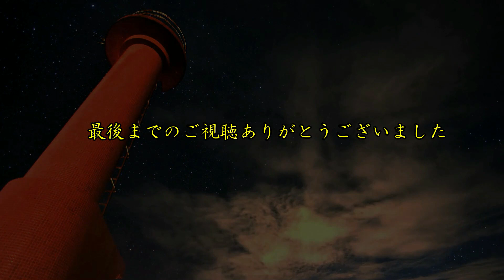【8月】ヤフオクベタ 09Y08 321から330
久武けいしの徒然草(ブログ）

2.曲
Robin Hustin, Tobimorrow, Jex

3.曲
Control

4.曲
Dirty Palm, Purple Velvet Curtains

5.曲
Dancefloor
アーティスト
3rd Prototype

6.曲
Fall To Light
アーティスト
Laszlo

7.曲
Bones
アーティスト
Clarx

8.曲
On Fire
アーティスト
Robin Hustin

9.曲
No Stopping Love
アーティスト
Dirty Palm

10.曲
Game Time
アーティスト
Debris, Jonth

11.曲
RICH
アーティスト
Raven & Kreyn

12.曲
Close (Brooks Remix)
アーティスト
IZECOLD, Molly Ann, Brooks
アルバム
Close (Brooks Remix)

13.曲
Zig Zag
アーティスト
Clarx

14.曲
Animal
アーティスト
Debris, RudeLies, Jex

15.曲
Seasons (Instrumental)
アーティスト
Rival, Cadmium, Harley Bird

16.曲
3rd Prototype

17.曲
Oblivion
アーティスト
Dirty Palm

18.曲
Freakshow
アーティスト
Dirty Palm, LexBlaze
【検索用】